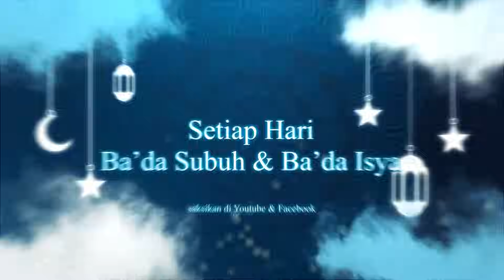Kisah Nabi yang pertama memberantas Kesyirikan II Kisah Nabi Nuh AS - Ustadz Abu Humairoh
Kisah Nabi yang pertama memberantas Kesyirikan II Kisah Nabi Nuh AS kajian bersama Ustadz Abu Humairoh

Nabi Nuh AS merupakan salah satu dari 25 nabi dan rasul yang wajib diimani oleh umat Islam. Kisah Nabi Nuh AS yang paling terkenal ialah peristiwa banjir bandang besar yang menimpa kaumnya, yang tidak mau taat dan bertobat kepada Allah SWT. Pada saat tersebut, Nabi Nuh AS beserta pengikut setianya membuat kapal besar sehingga mereka bisa selamat dari azab pedih Allah SWT.

Assalamualaikum warah matullahi wabarakaatuh. Terima Kasih telah berkenan Mengunjungi Kanal Masjid
Kanal Masjid adalah Kanal yang berisikan Syiar Syiar Kajian Dakwah dari berbagai Alim Ulama yang Insyaa Allah bisa menjadi Nasehat, Pengingat, dan Penyemangat kita dalam mempersiapkan diri untuk bekal diakhirat nantinya.
Semoga Syiar ini bisa menjadi tabungan pahala kita, dan semoga Allah Subhanahu wa Ta’ala meRidhoi niat baik kita...aamiin.
Mohon kiranya teman teman sudi turut mebantu syiar ini dengan menSubscribe dan menShare video video kajian yang menurut sahabat berguna.